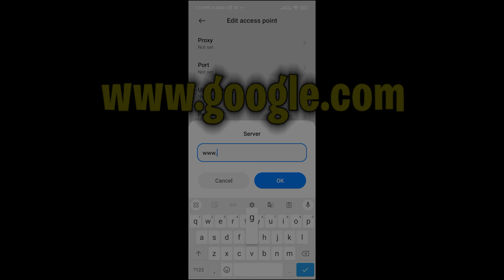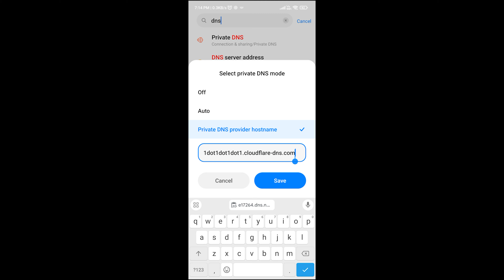अब Ping High नहीं होगा BGMI 3.1 Update 🔥 20 MS LOW PING NEW DNS | High Ping Problem Fix | 20 MS Lag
20 MS LOW PING NEW DNS | High Ping Problem Fix | 20 MS Lag issue | Network Issue Fix 2024

अब ping High नहीं होगा BGMI 3.1 Update
Permanently Lag & ping Problems Fix
Solve 3.1 Lag Problem on All Devices
Bgmi & Pubg mobile 3.1 high ping problem solution
best VPN for Bgmi low Ping
best low Ping VPN for Pubg Mobile
Bgmi how to get low Ping without VPN

bgmi ping problem
bgmi ping high problem
bgmi high ping problem
high ping problem in bgmi
bgmi ping issue
bgmi ping problemjio
ping problem in bgmi
how to fix ping in bgmi
bgmi ms problem
ping issue in bgmi
bgmi ping high problem jio
how to solve ping problem in bgmi new update
Bgmi high ping problem 3.1 new update
pubg ping problem
jio ping problem bgmi
ping high in bgmi
how to fix high ping in bgmi
ping high problem in bgmi
bgmi high ping problem jio
how to get low ping in bgmi
bgmi new update ping problem
how to fix bgmi ping issue
bgmi new update ping high problem
jio bgmi ping problem
bgmi ping problem airtel
pubg ping high problem
bgmi me ping problem
high ping issue in bgmi
bgmi wifi ping problem
airtel ping issue in bgmi
vi bgmi ping problem
how to fix ping issue in bgmi
how to solve bgmi ping problem
how to solve high ping problem in bgmi
bgmi new update high ping problem
how to reduce ping in bgmi
jio sim bgmi ping problem
pubg high ping problem
how to get stable ping in bgmi
bgmi jio ping problem
bgmi mai ping high problem
bgmi jio network problem
how to solve ping issue in bgmi
jio high ping problem bgmi
bgmi high ping problem vi
Bgmi autoback problem fix 100% solve in any device
how to fix bgmi autoback in bgmi 3.1 in any Android device
low end device autoback problem
easy way to fix autoback problem in bgmi in all device's
bgmi crash problem fix
bgmi 3.1 update crash problem
bgmi 3.1 update crate opening
bgmi 3.1 update crate
bgmi 3.1 update crash
bgmi 3.1 update classic crate
bgmi 3.1 update premium crate
bgmi 3.1 update premium crate leaks
how to fix lag in 3gb ram
How to fix bgmi lax
how to fix lag in low end device
how to fix lag in bgmi Pubg
bgmi lag fix solution